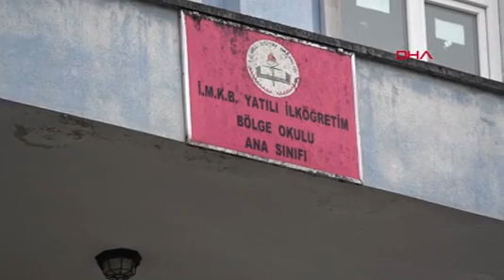Tahliye edilen riskli okulun istinat duvarı çöktü-3 (RÖPORTAJ)